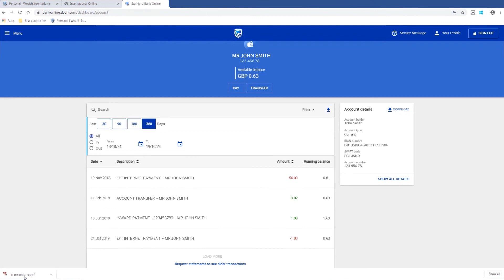Standard Bank – International Online Banking - Transaction Lists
International Banking made easy. Here is a step-by-step video to show you how to download your transaction list. Online Banking, so you're